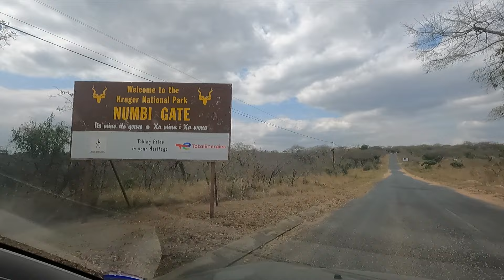Entering at NUMBI GATE | Visit to the Kruger to Kruger National Park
Popping in at Kruger National Park after a visit to Nelspruit
Such a beautiful place

NUMBI, Numbi Numbi,, This is my opinion!

Exploring South Africa
Exploring the Kruger National Park
Exploring Africa

Travel to Kruger National park whenever possible
Lower Sabie, Nice food at Mugg & Bean